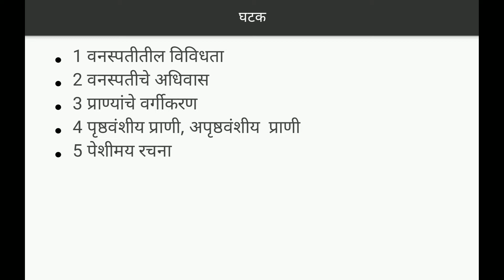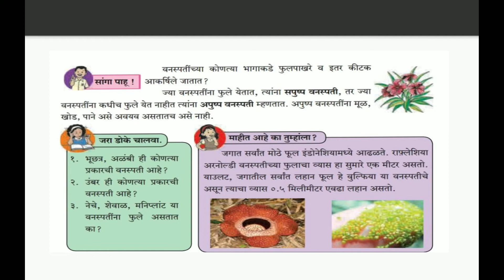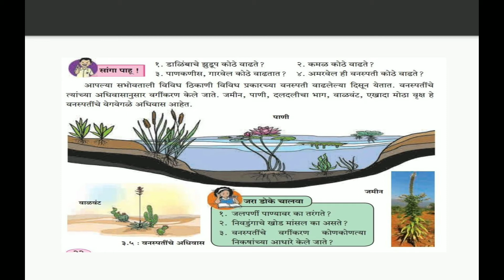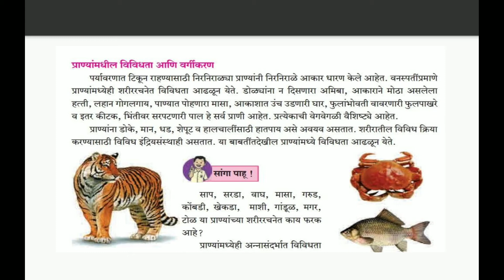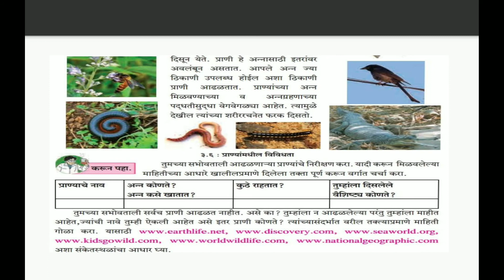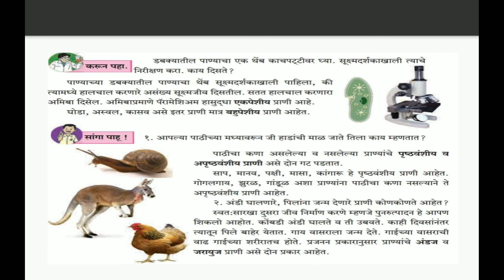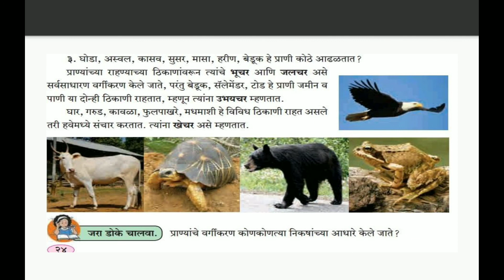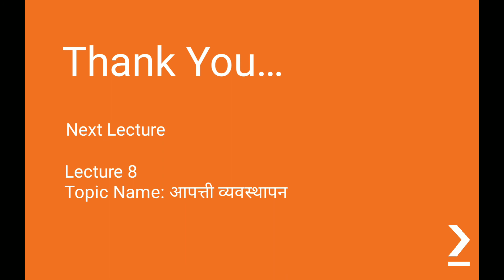Shravanlal Modi Primary School Class 6 Science Chap 3 Lecture 7 Tale A P